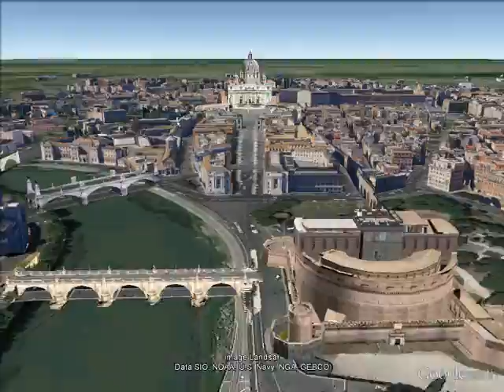GoogleEarth Pro Neumann University to Vatican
Complete GoggleEarth Pro movie, Neumann University to Vatican